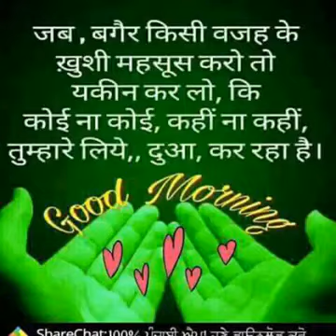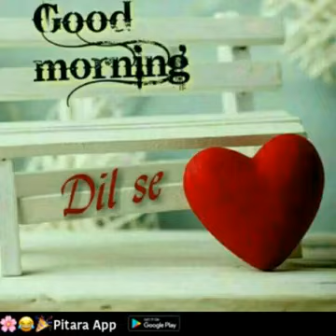Motivation video.........?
Best video
Motivation video 2021

Hello Friends this is my new channel plz.

link